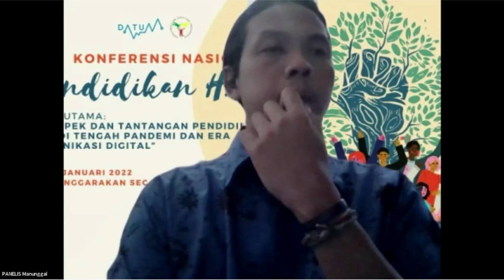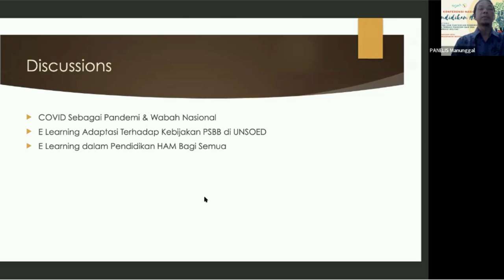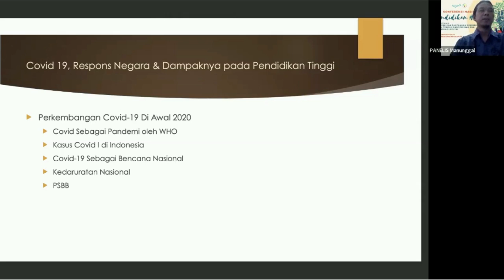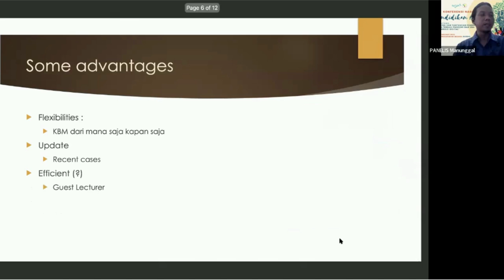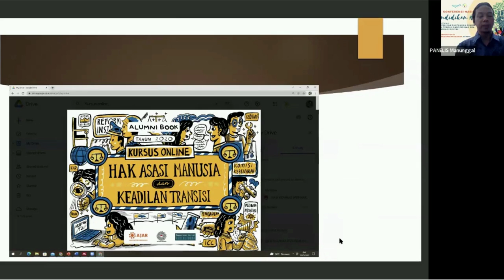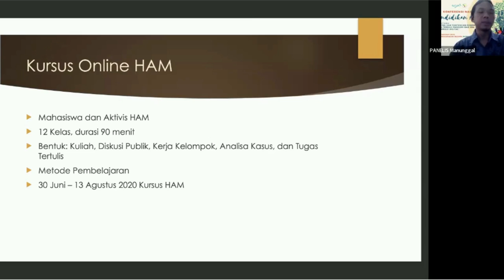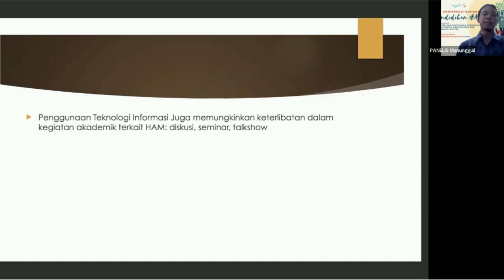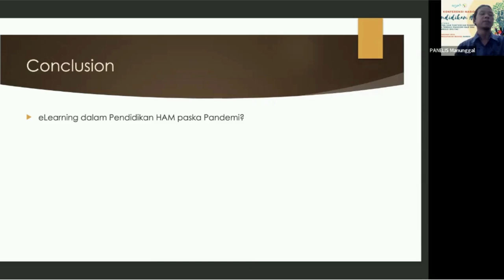Manunggal K Wardaya: "Pandemi Covid 19 Sebagai Akselerator Pendidikan HAM Bagi Semua"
Konferensi Nasional Pendidikan HAM diselenggarakan pada 17-19 Januari 2022. Pada Panel 1 tema yang dibahas adalah mengenai E-learning HAM di Kampus. Bagaimana Pelaksanaannya, prospek dan tantangannya? Sebuah topik menarik yang sangat relevan dengan kondisi hari ini. Selamat menyimak!